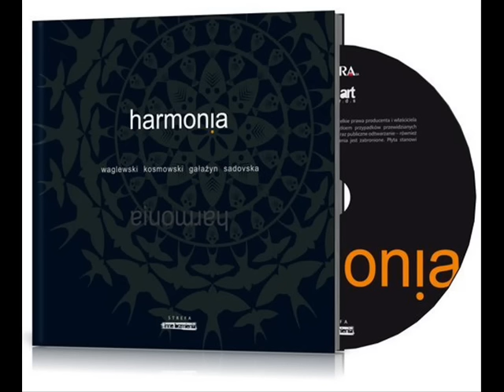Waglewski Kosmowski Gałażyn Sadovska - Tango mieszane